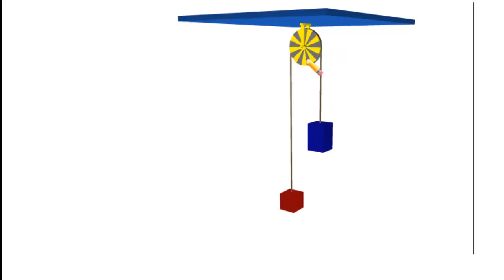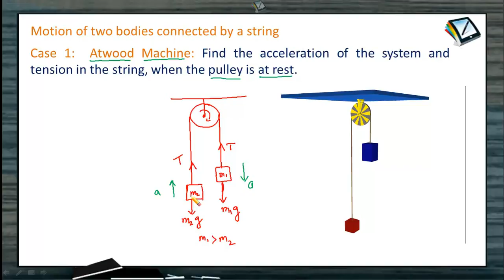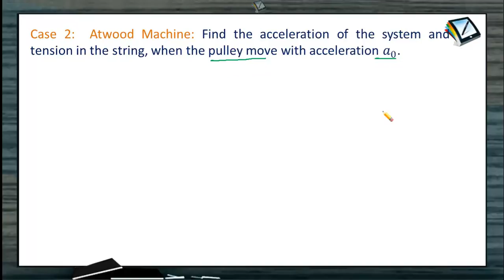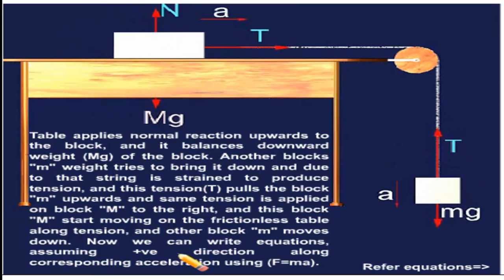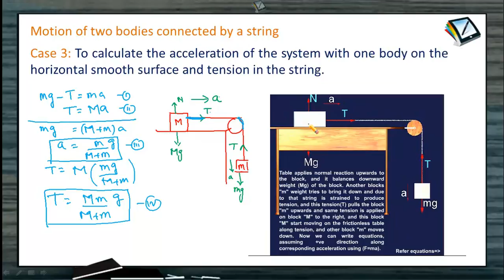Motion Of Two Bodies Connected By A String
Newton's Law of Motion, Motion of two bodies